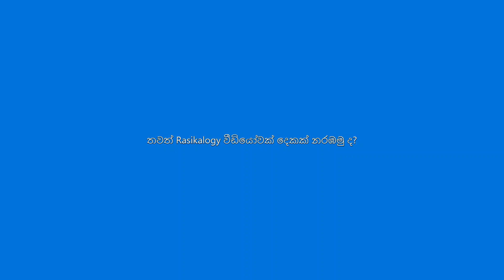ලංකේණ්ඩියා - ලංකාවටයි ඉන්දියාවටයි පොදු භාෂාවක් Lankendia, a common language for India and Sri Lanka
රුසියාවට ඉගෙන ගන්න ගිහින් එක කාමරේකට වැටුණු ලංකාවෙ පොරකුයි, ඉන්දියාවෙ පොරකුයි කාටවත් නොතේරී අදහස් හුවමාරු කරගන්න හදා ගත්තු භාෂාවක් ගැනයි මේ කතාව.

A new common language for India and Sri Lanka developed by two students in the late 70s.

Chapters
0:00 Beginning
3:50 Break Thumb Nails
4:09 Second Part